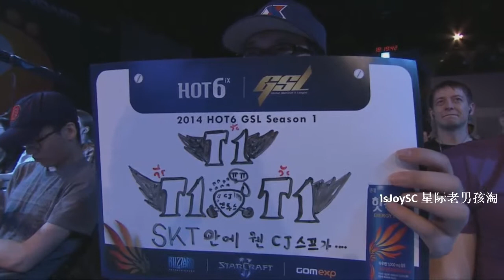- Starcraft 2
PartinG(P) vs Classic(P):
GOM eXP and NEOTV presents 2014 GSL Season 2